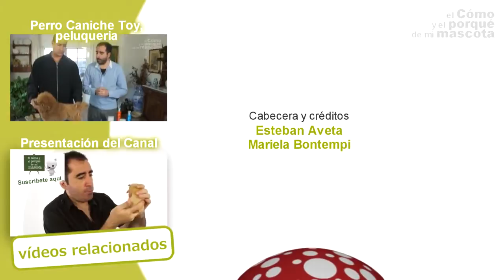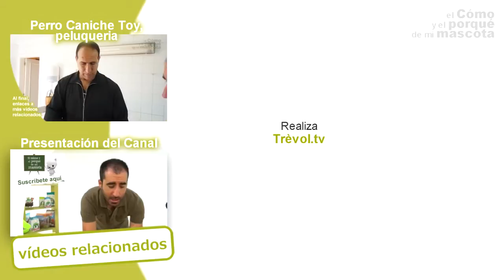CAINI - Cosmetica canina - Cosmetizarea unui Yorkshire Terrier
Cainii din rasa Yorkshire Terrier au o blana foarte speciala, lunga si matasoasa, care necesita ingrijiri speciale.  In acest video, invitat special Mauri, cosmetician canin, ne va invata toti pasii unui proces de infrumusetare.